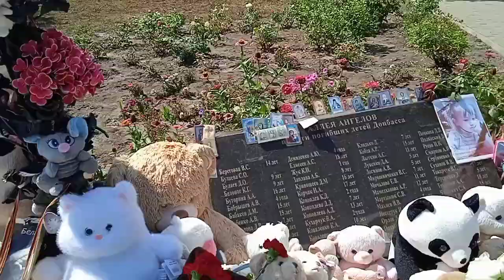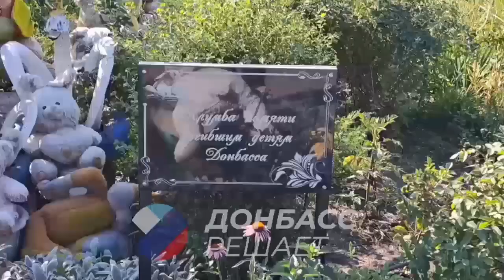Донецк сегодня 27.07.2024 Аллея Ангелов Донбасса 🕊